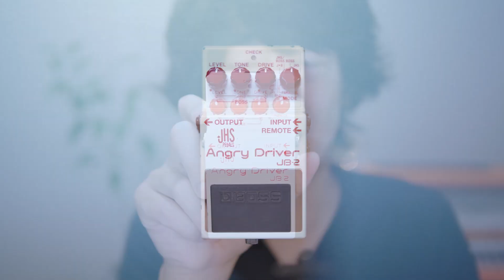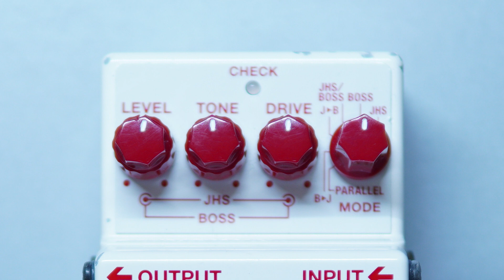BOSSとJHS Pedals共同開発！とても使いやすい2つの歪みが1つになった名エフェクター！ / BOSS JB-2 Angry Driver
今回はBOSSとJHS Pedalsが共同開発をし2017年に発表された「BOSS JB-2 Angry Driver」の紹介です！！
各社を代表するエフェクターBOSS BD-2 Blues DriverとJHS Pedals Angry Charlieをベースにした2つの回路を、それぞれの可能性を最大限引き出すようにチューニングして1つのペダル・ユニットへ搭載したすごいエフェクターです！！

モード・セレクターでは6種類のモードから様々なパターンでこの2つの歪みエフェクトを使うことができます！
気になった方は是非試してみてくださいねー！！

・BOSS JB-2

・BOSS BD-2

・JHS Pedals  Angry Charlie V3